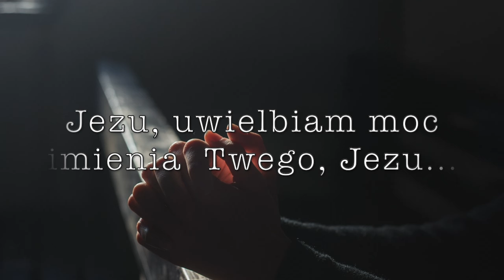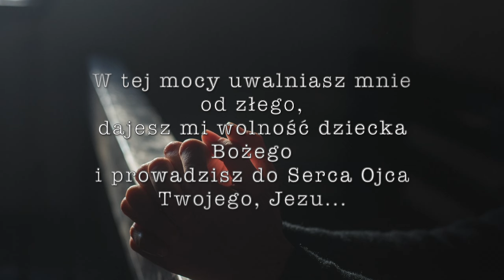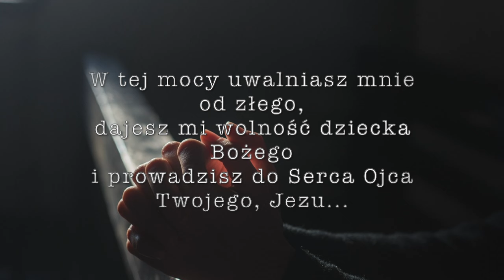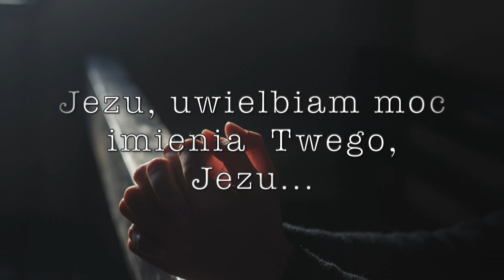Jezu, uwielbiam moc imienia Twego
słowa: s.Maria Renata Kęska CSSF
muzyka: Dariusz Mróz

Tekst:
Jezu, uwielbiam moc imienia Twego, Jezu…
W tej mocy uwalniasz mnie od złego,
dajesz mi wolność dziecka bożego,
I prowadzisz do serca Ojca Twojego, Jezu …